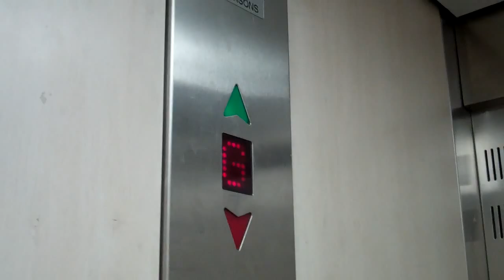Thyssen Lift @ Sports Direct in Liverpool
Serial no: 5675
Floors: 3 (G,1,2)
Capacity: 1000KGS or 13 Persons
Doors: Single 2-Speed Sliding Doors